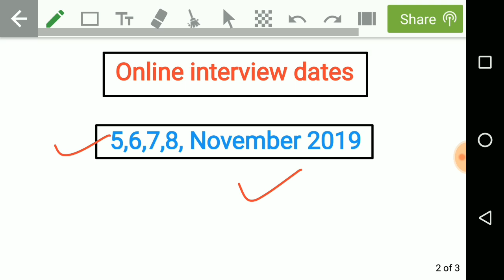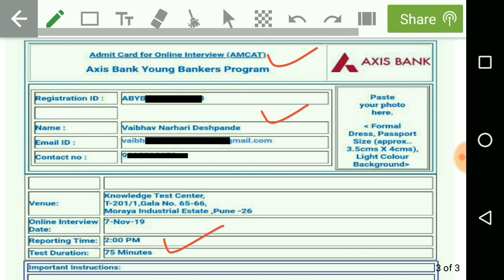AXIS BANK ABYB PROGRAM ONLINE INTERVIEW ADMIT CARD OUT 2019